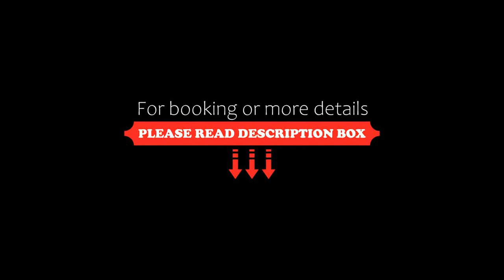Panormo Beach Hotel, Panormos Rethymno, Greece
About Property:
You're eligible for a Genius discount at Panormo Beach Hotel! To save at this property, all you have to do is sign in.
This property is 1 minute walk from the beach. Just 20 m from the sea, in the area of Panormos, Panormo Beach Hotel has a garden with swimming pool, an a la carte restaurant and 2 bars. It offers tastefully furnished accommodation with free Wi-Fi.
Rooms and suites at Panormo Beach open out to a balcony...
Property Type: Hotel
Address: Main Street, Panormos Rethymno, 74057, Greece
Searching For
1. Panormo Beach Hotel - Panormos Rethymno - Greece
2. Panormo Beach Hotel - Panormos Rethymno - Greece Address
3. Panormo Beach Hotel - Panormos Rethymno - Greece Rooms
4. Panormo Beach Hotel - Panormos Rethymno - Greece Amenities
5. Panormo Beach Hotel - Panormos Rethymno - Greece Offers and Deals
Audio Credit:
Track Title: Subway Dreams
Artist: Dan Henig